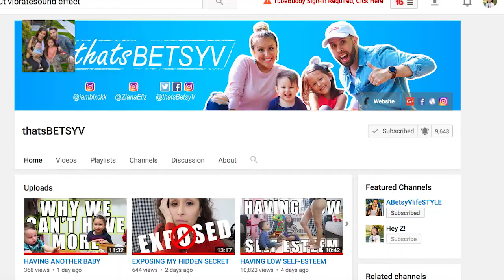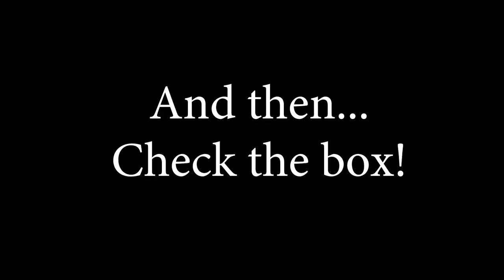HAMSTER ESCAPES CAGE!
I jus love having to deal with hamster caping the cage early in the morning! Also, follow me as I get ready to pack for our camping trip!

We are a YOUNG couple from Queens, New York City, I'm a mother of two adorable kids, Ziana Eliz 5-years-old and a 2-year-old baby boy named Gunner Patrick. We met online 7 years ago, dated for two-months, moved in together and got knocked up two-months after that! Are we perfect? Far from it, but we enjoy our crazy and get a long for the most part. I'm a stay-at-home-mom and the boyfriend works somewhere in the big world-- no one knows doing what! This is a kid friendly and family friendly vlog channel, hope you'll join! Our life 2018 hamster familyfriendly #2018